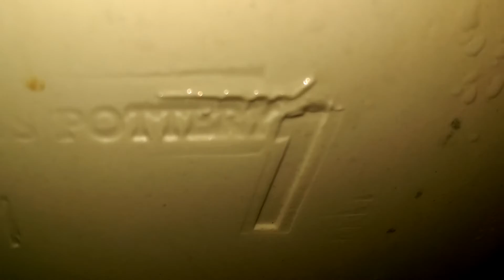Elongated toilet installed flushing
Bowl is a 2012 model 0205 unknown brand, tank is a 2001 peerless pottery off an elongated madison 1.6gpf